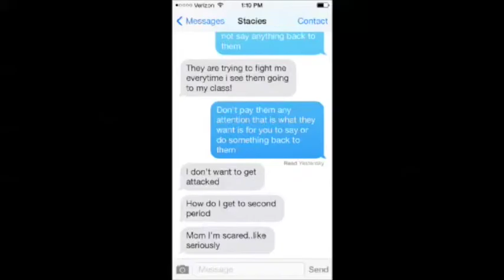Mineola freshman afraid to return to school